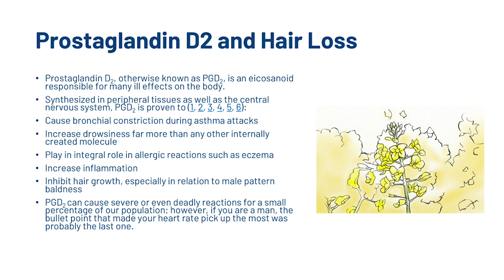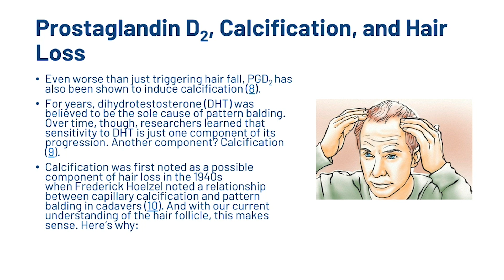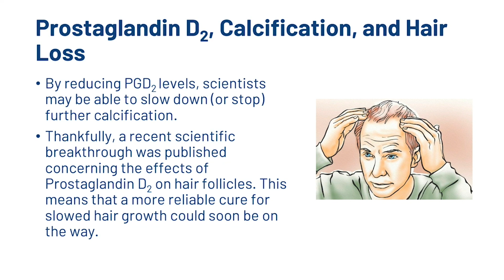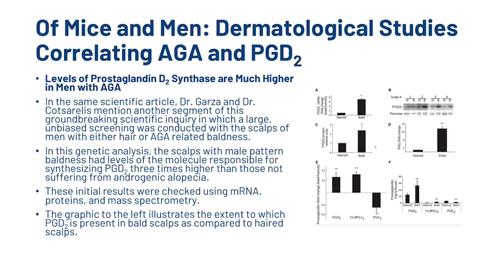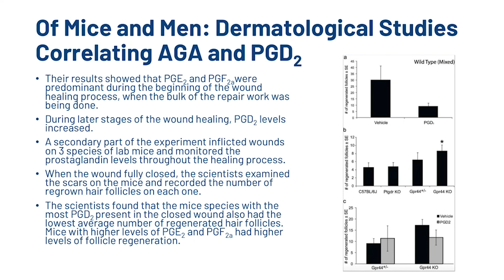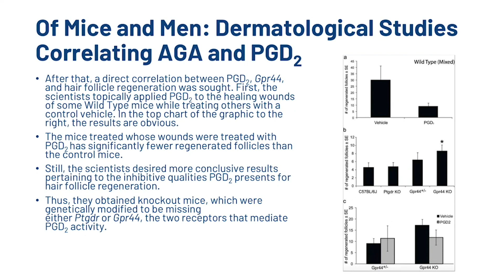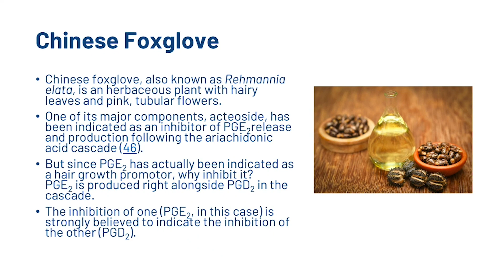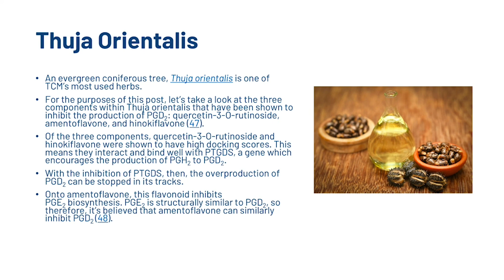Prostaglandin D2 and Hair Loss + 3 Natural Prostaglandin D2 Inhibitors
In this video, I’ll introduce prostaglandin d2 and the role it plays in hair loss as well as the scientific studies that definitively prove this link. I’ll then discuss the process of prostaglandin d2 production and the possible treatment options available for hair loss. Let’s get started!

Transcription:

Prostaglandin D2 and Hair Loss
Prostaglandin D2, otherwise known as PGD2, is an eicosanoid responsible for many ill effects on the body.

Synthesized in peripheral tissues as well as the central nervous system, PGD2 is proven to (1, 2, 3, 4, 5, 6):

* Cause bronchial constriction during asthma attacks
* Increase drowsiness far more than any other internally created molecule
* Play in integral role in allergic reactions such as eczema
* Increase inflammation
* Inhibit hair growth, especially in relation to male pattern baldness

PGD2 can cause severe or even deadly reactions for a small percentage of our population; however, if you are a man, the bullet point that made your heart rate pick up the most was probably the last one.

As you are probably well aware, male pattern baldness affects approximately seventy percent of the male Caucasian population before they hit the age of seventy (7).

The loss of hair leads men to feel less confident about themselves and their bodies. To make matters worse, there are only a few medically approved treatments for the condition, and even those courses of action can be dangerous or unhelpful.

Prostaglandin D2, Calcification, and Hair Loss

Even worse than just triggering hair fall, PGD2 has also been shown to induce calcification (8).

For years, dihydrotestosterone (DHT) was believed to be the sole cause of pattern balding. Over time, though, researchers learned that sensitivity to DHT is just one component of its progression. Another component? Calcification (9).

Calcification was first noted as a possible component of hair loss in the 1940s when Frederick Hoelzel noted a relationship between capillary calcification and pattern balding in cadavers (10). And with our current understanding of the hair follicle, this makes sense. Here’s why:

The follicle is an organ that’s connected to the circulatory system via blood vessels found at its base. These vessels deliver oxygen and nutrients to the follicle, as well as enable the removal of waste buildup.

(For a full list of resources, check the original blog post.)